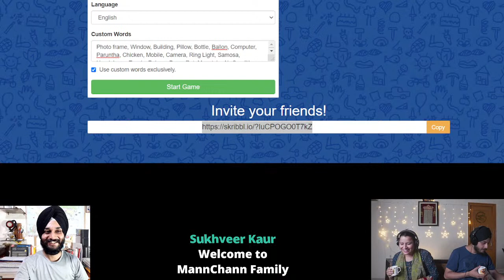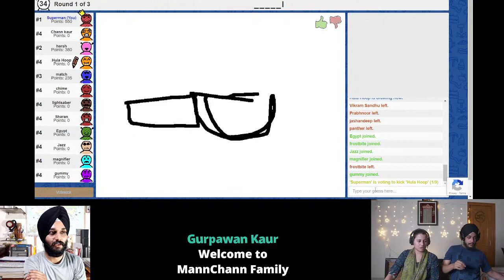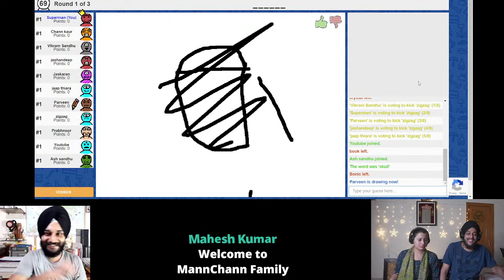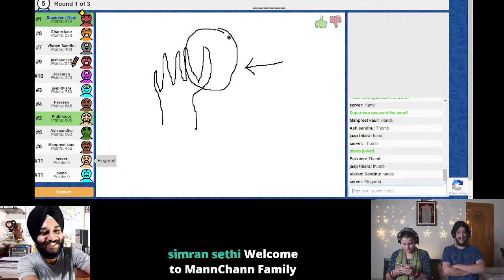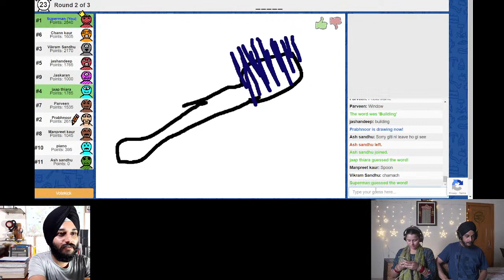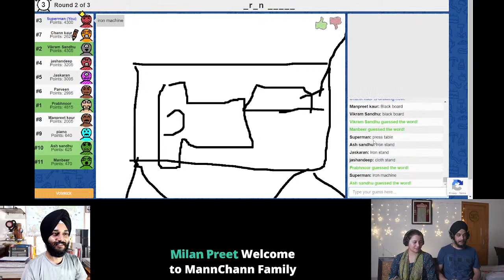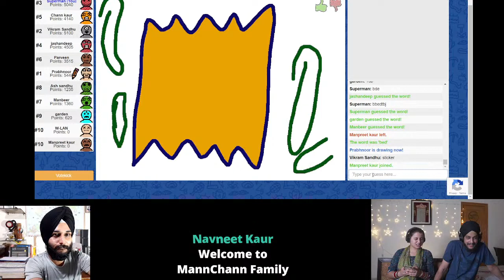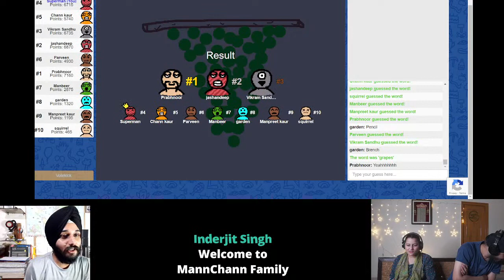Playing Scribble with SUBSCRIBERS with @VikramSandhu1 || Live 4